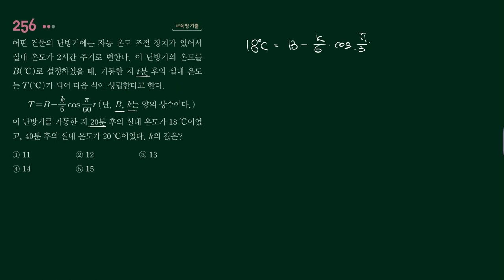일등급만들기 수1 256